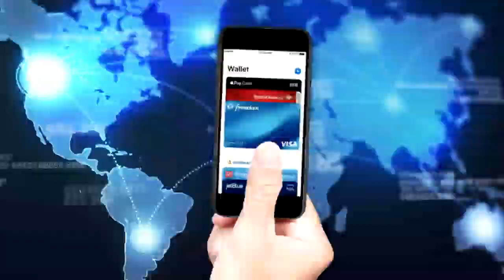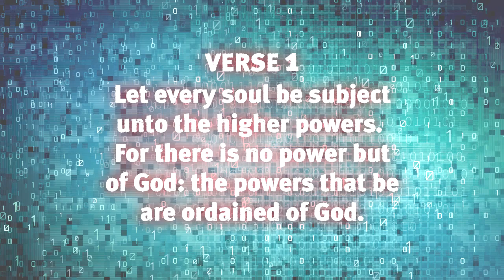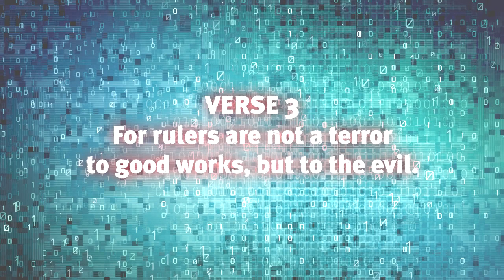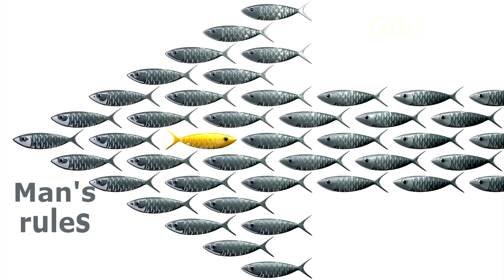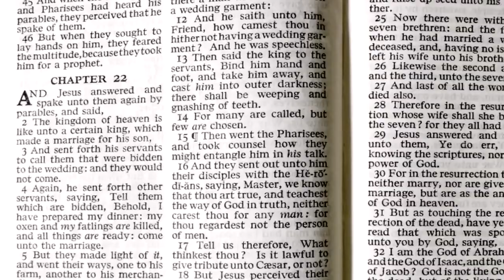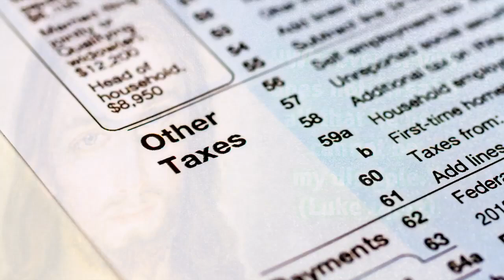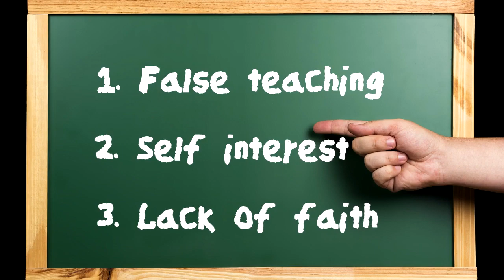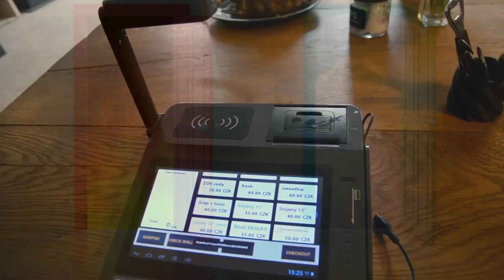YOU Will Be Illegal WITHOUT The Mark of the Beast!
If you have the Mark of the Beast (666) you will function normally within society, but without the MarkOfTheBeast you will be considered illegal.

Have you thought about what it will take to refuse the Mark of the Beast?  One of the first consequences will be not being able to operate within the legal structure of the system.  Without an official biometric identification RFID chip, microchip implant, etc. you will not have a legal identification within the system.

This video considers the implications of being "illegals" for the sake of Christ and rejecting the Mark fo the Beast.

IMAGES